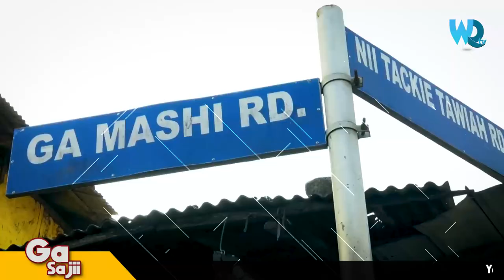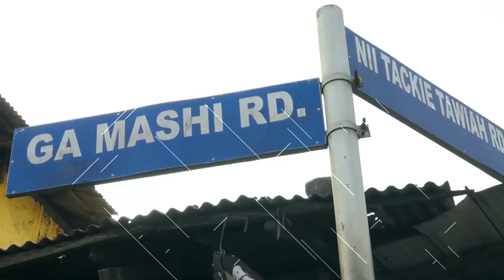FREE HISTORY CLASS WITH NAA KORKOI AKYEREKU.(THE BATTLE OF DODOWA A.K.A THE KATAMANSO WAR)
IT'S TIME TO LEARN AND RESEARCH. IT'S NO LONGER ENOUGH TO LISTEN TO FOLKLORE, TALES AND HEAR SAY TO IGNORANTLY DISRESPECT AND DISREGARD ANOTHER. SOME TRIBES HAVE TAKEN IT UPON THEMSELVES TO REDUCE THE PRIDE OF GA TO THE LOWEST WHITHOUT TAKING TIME TO DO PROPER RESEARCH AND DIGGING. GA WAS BY FAR GREATER AND STILL IS FAR BETTER. A REGION THAT ACCOMMODATES AND PROVIDES A SAFE HAVEN TO OTHER'S DESPITE THIER UNGRATEFULNESS IS ONE TO CELEBRATE. NAA KORKOI AKYEREKU SCHOOLS THE IGNORANT AND ARROGANT ABLEKUMAI IN ACCRA.